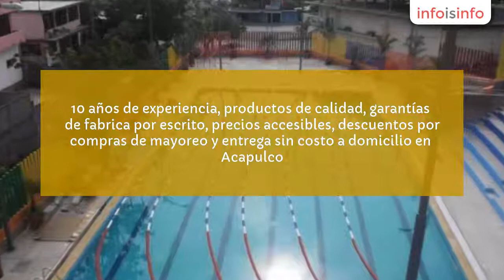Construcción en Acapulco - Grupo Acmi - InfoIsInfo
Grupo Acmi, Construcción en Acapulco. Más Información

Construcción en general y venta de impermeabilizantes, mosaico veneciano, recubrimientos, follaje de muros verdes, pintura y aislante térmico acústico. 10 años de experiencia, productos de calidad, garantías de fabrica por escrito, precios accesibles, descuentos por compras de mayoreo y entrega sin costo a domicilio en Acapulco. o siguenos en facebook/GrupoConstructorAcmi

MARCAS QUE COMERCIALIZAMOS: PRONEXUS, HUNTER, STRONGER, IMPAC, GREEN MARKET, GARDNER, KOLORINES Y PROTEXA.